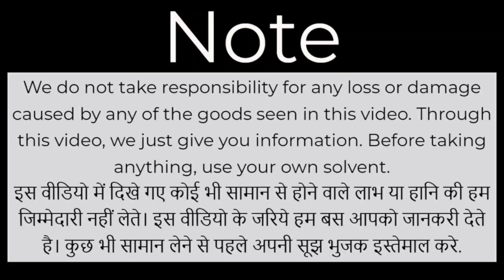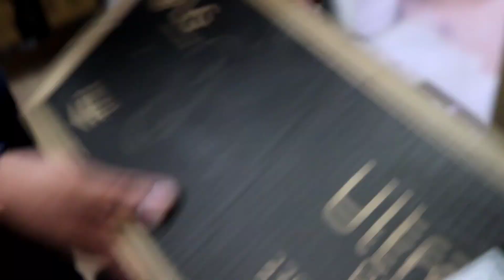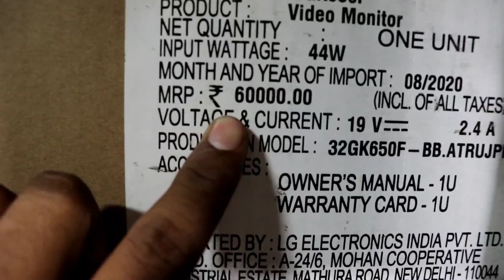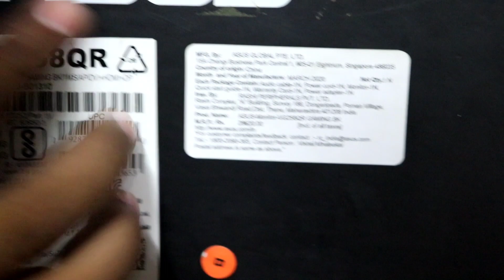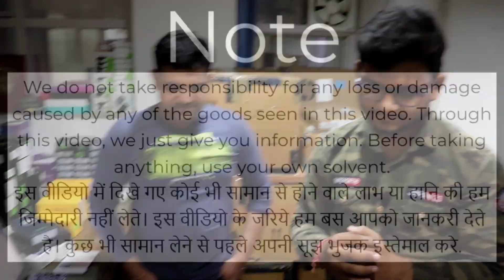used mobile,gaming monitor,all in one pc upto to 50% off | rohini mobile market | m2k mobile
Mobile Wholesale Delhi | Cheapest Mobile | Open Box Mobile

Om Mobiles
Address- Office 270, 2nd Floor, Bitto tikki ke upar,          M2K Mall, Sector 3, Rohini, Delhi

instagram id omji mobile

In this CHANNEL VIDEO AVAILABLE you watch:-

.अगर इस वीडियो को देखकर कोई भी व्यक्ति माल खरीदता है तो Techy Expert यूट्यूब चैनल और Mohit Rajput  और यूट्यूब की कोई भी जिम्मेदारी नहीं होगी तो आप सब अपनी बुद्धि से खरदारी करे और सामान ख़रीदे थैंक यू

Branded mobile